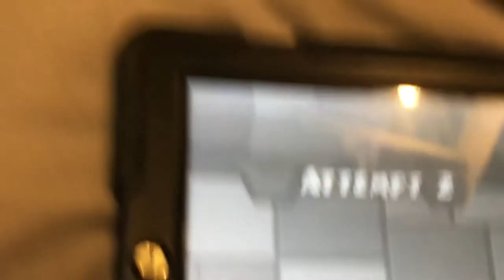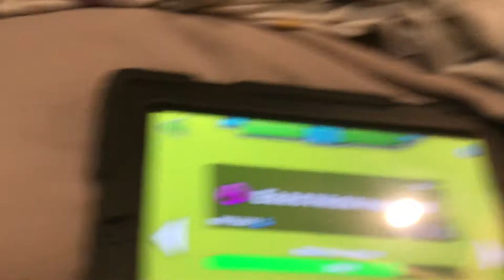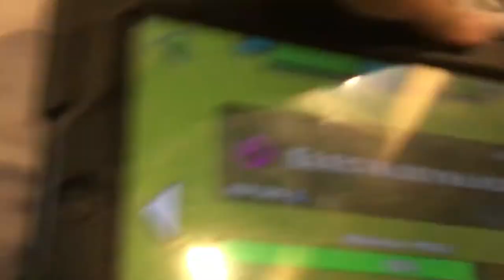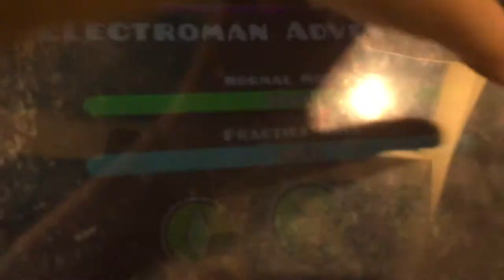Maud plays Geometry Dash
Boulder is hungry!